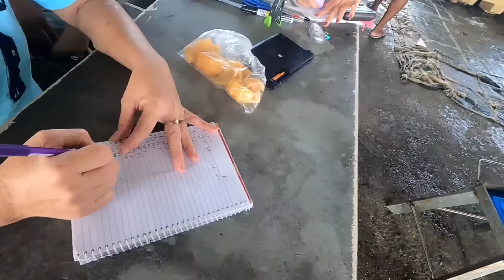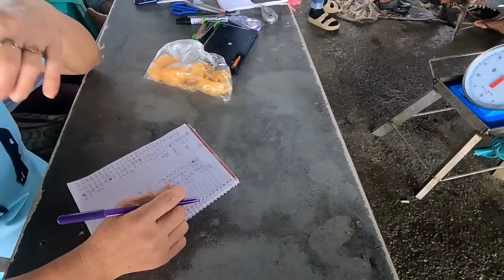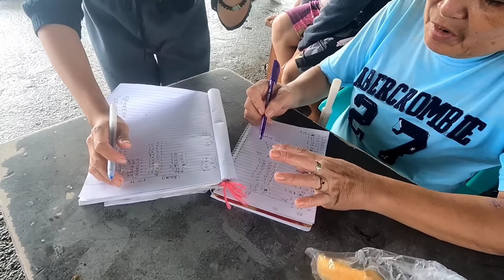10Days tuna fishing Part15 pag baba ng huli Dinahican fishport